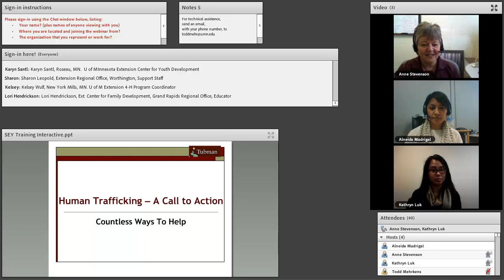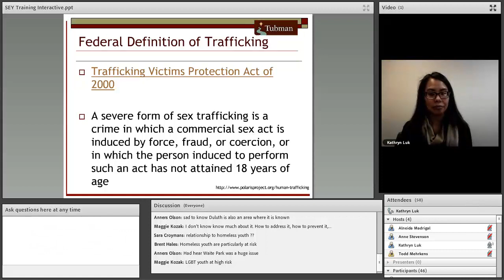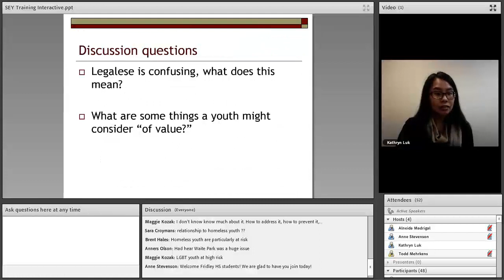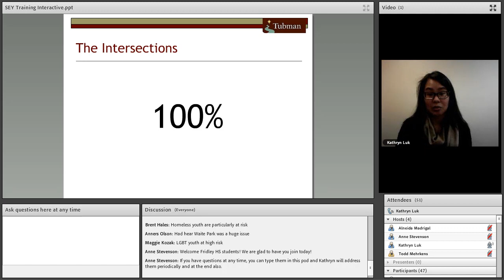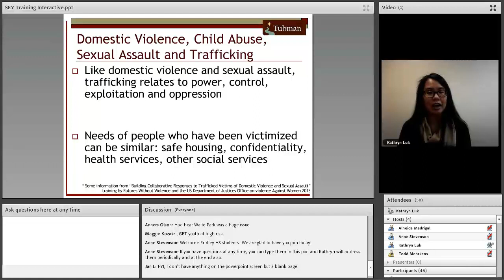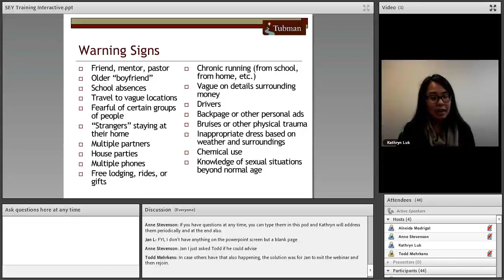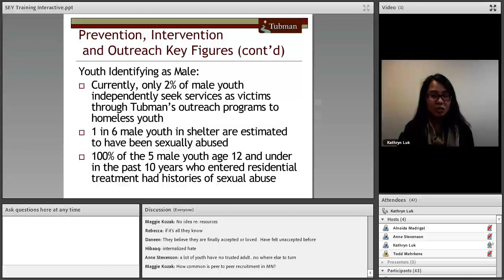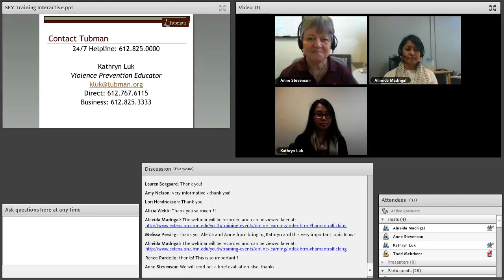Human Trafficking - What it looks like in Minnesota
The University of Minnesota Extension Center for Youth Development presents this webinar about human trafficking and sexual exploitation and what it looks like in our own Minnesota communities. The presenter, Kathryn Luk, is a Youth Violence Prevention Educator at Tubman, which helps people of all ages and genders facing relationship violence, sexual exploitation, addiction, mental health challenges, or other trauma. The webinar also discusses the Safe Harbor law, red flags and warning signs, and how to support youth if they disclose an experience.